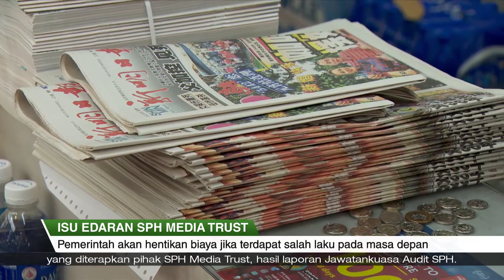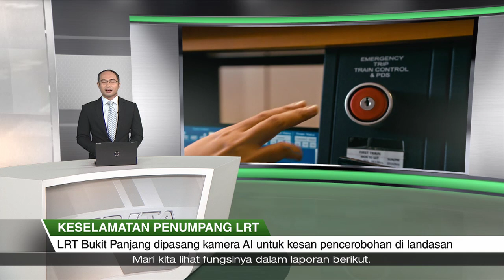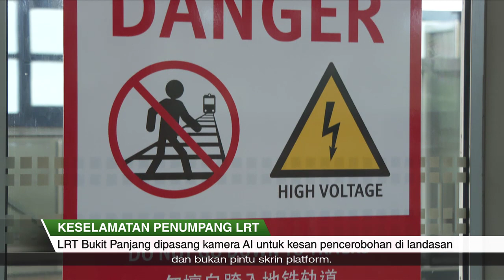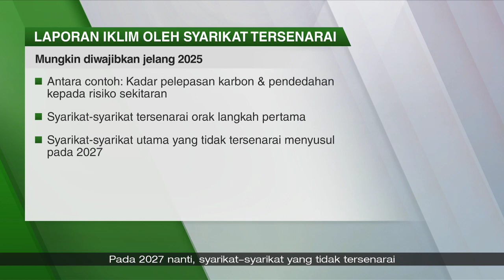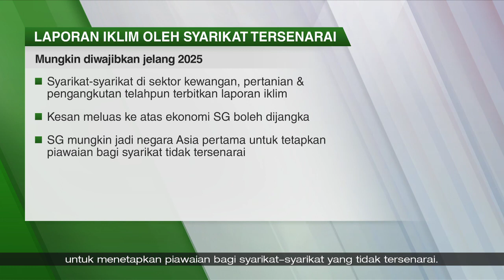SGKini | 06 Julai 2023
- Singapura jalin kerjasama dengan rakan antarabangsa untuk teroka kemungkinan mengawal selia kecerdasan buatan (AI).

- Peranti bagi memantau had kelajuan lori sedang dipertimbang, bagi memastikan keselamatan pekerja semasa diangkut kenderaan sedemikian.

- Menteri MCI dedahkan, pemerintah akan hentikan pembiayaan bagi syarikat SPH Media Trust (SMT), jika berlaku salah laku serius pada masa depan.

- Kamera-kamera di semua stesen LRT Bukit Panjang kini ada fungsi AI untuk kesan dengan pantas masalah di landasan.

- Seluruh ahli Dewan, PAP dan pembangkang - beri tepukan penghargaan kepada SM Tharman & 9 NMP yang bakal tamat tempoh perkhidmatan.

- Persekutuan Majikan Kebangsaan Singapura (SNEF) turut rakamkan sanjungan kepada SM Tharman, atas usaha mempertingkat daya saing negara.

- Ramai peminat tegar Taylor Swift sudah mula beratur di luar SingPost lebih 24 jam sebelum pusingan kedua penjualan tiket konsertnya di Singapura.

- Syarikat-syarikat tersenarai mungkin diwajibkan menyerahkan laporan iklim mereka bermula 2025.